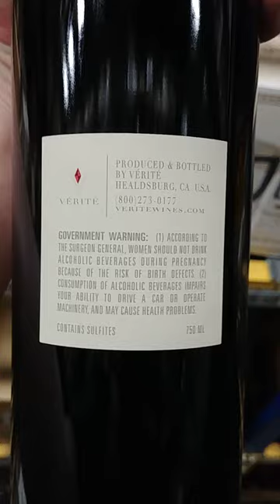Verite Le Desir Red Wine unboxing and review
750ML / 14.5% ABV
Winemaker Notes
Already impressive with a beautiful, intense color, this wine has an aromatic presence with notes of licorice and black fruit. An opulent palate is revealed through flavors of nutmeg and anise, and aweighty, yet silky, texture. This is a harmonious wine with a long finish supported by tannins and a mineral backbone.
Blend: 50% Cabernet Franc, 40% Merlot, 10% Cabernet Sauvignon

Critical AcclaimAll Vintages
V95Vinous
Dark ruby. Blackberry, black cherry, bitter chocolate liqueur, graphite and licorice on the nose. Densely packed and youthfully taut, displaying outstanding energy to the deep, chewy dark fruit and mineral flavors. This very tightly coiled, sharply delineated Saint-Emilion blend has serious tannic clout that will require extended aging. Should evolve positively for 20 years or more.
Rating: 95(+?)
RP93Robert Parker's Wine Advocate
A blend of 50% Cabernet Franc, 40% Merlot and 10% Cabernet Sauvignon that came in at 14.1% alcohol, the 2010 Le Desir is soft and rich. As Pierre Seillan said, the huge heat wave at the end of September seems to have made the 2010 Verite wines more approachable and front end-loaded than usual. This effort displays lots of black currant and black cherry fruit along with hints of asphalt, incense and licorice. The tannins are ripe and well-integrated, and the wine is round, full-bodied and generous. It should drink well for 15-20 years.